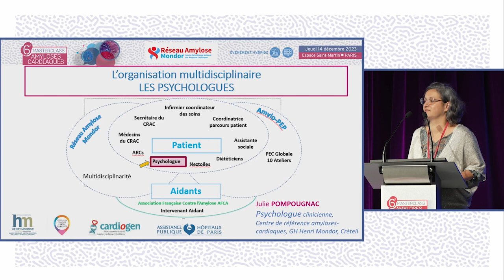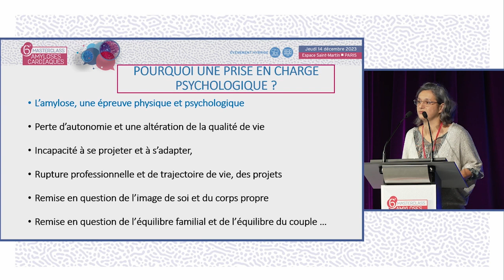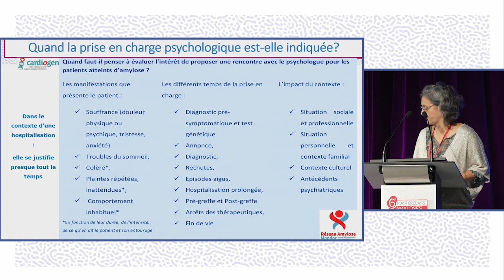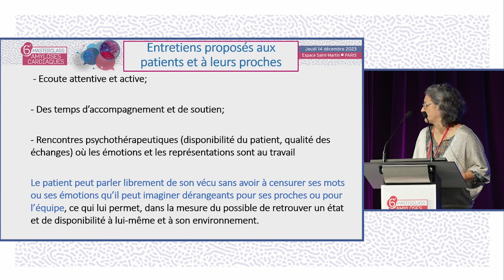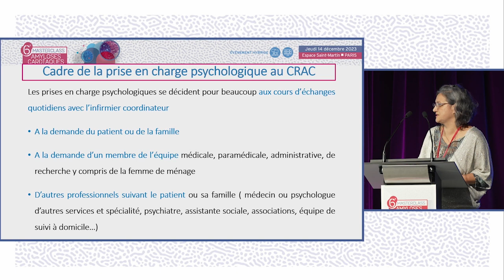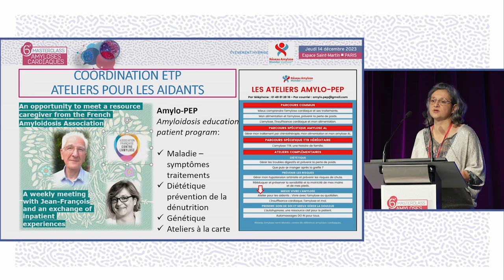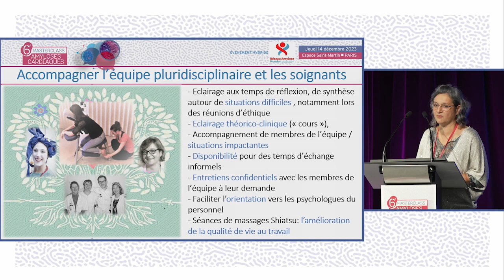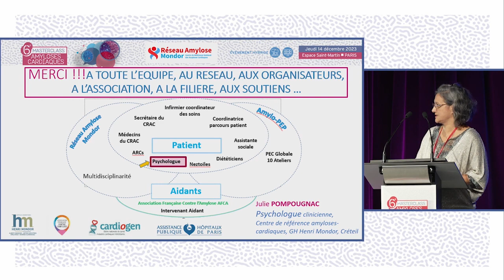Organisation multidisciplinaire dans l'amylose, les psychologues. MAC - J.POMPOUGNAC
Mme Julie POMPOUGNAC de Créteil réalise une présentation L'organisation multidisciplinaire pour la prise en charge de l'amylose, le rôle des psychologues. La discussion est commentée par le Dr Antoine FRAIX (Vandoeuvre-les-Nancy), Dr Jocelyn INAMO (Fort-de-France), Dr Martin NICOL (Paris), Mme Mounira KHAROUBI (Créteil), Mr Steven MAUPOU (Créteil), Mme Carole HENRION et Mme Isabelle VALLAT (Créteil), Mme Julie POMPOUGNAC (Créteil), Dr Clément BECLE (Lyon).